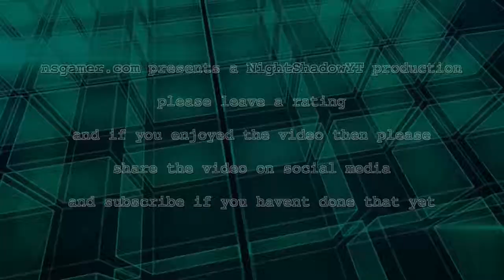Van Helsing Gameplay Walkthrough #15